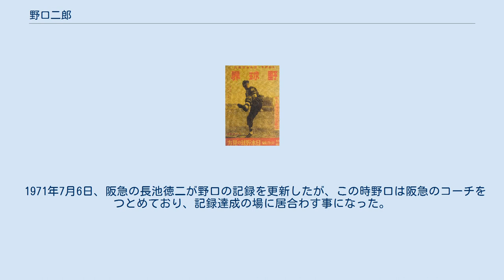野口二郎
雑誌『野球界』1941年9月号の表紙を飾る野口 野口 二郎（のぐち じろう、1920年1月6日 - 2007年5月21日）は、日本のプロ野球選手。
 通算237勝。
シーズン無四球（13無四球）、シーズン完封（19完封）の日本記録保持者。
また、史上3人目のシーズン防御率0点台を達成した。
 明、二郎、昇、渉とプロ野球選手を輩出した野口四兄弟の次兄。
中等学校野球で2度の優勝を飾り、プロ入り後は多投の中で好記録を残したことから「鉄腕」と称された。
 中京商業学校（現・中京大学附属中京高等学校）時代は1937年夏と1938年春の甲子園大会で瀧正男とバッテリーを組み、主戦投手として優勝。
1937年夏の決勝は川上哲治の熊本工業学校に投げ勝つ。
1938年春は、ノーヒットノーラン1試合（対海草中学）を含む4試合連続完封勝利という選抜大会記録を作る。
 中京商から旧制法政大学に進むが中退し1939年に東京セネタースに入団。
1年目に33勝をあげると、翌1940年も33勝、さらに防御率0.93で最優秀防御率のタイトルを獲得。
1942年5月23日の朝日戦ではあわやノーヒットノーランの快投を演じた。
林安夫に安打を打たれ大記録はならなかったが、翌24日の対名古屋軍戦（後楽園球場）も先発登板する。
この試合では当時世界最長の延長28回を344球で先発完投（名古屋軍の先発投手・西沢道夫も共に完投）。
同年は66試合に登板しリーグ1位の40勝、264奪三振を記録した。
シーズン40勝はヴィクトル・スタルヒン・稲尾和久（ともに42勝）に次ぐ記録で、戦後の一時期にスタルヒンの記録が40勝とされていたときには日本記録保持者でもあった。
この年のシーズン19完封は翌年に藤本英雄がタイ記録を作ったものの、現在もプロ野球タイ記録。
翌1943年25勝をあげて応召。
 戦後の1946年に阪急に復帰。
1947年には56試合に登板し24勝とタフさは変わらぬように見えたが、応召によって筋力は低下しており、以後徐々に打者としての出場が増加していったが、1946年に当時日本記録の31試合連続安打（8月29日 - 10月26日）を記録した。
1953年限りで選手を引退。
 投手として実働12年で登板517試合、通算237勝。
特に戦前・戦中は5年間で平均登板58試合、平均勝数31勝、平均投球回数は419回に及び、「鉄腕」の名にふさわしいタフネスぶりを発揮した。
一方、上記の通り連続試合安打記録を樹立するなど打者としても一定の成績を残し、通算830安打を記録。
規定投球回数と規定打席の両方を満たしたシーズンが6回あり、そのうち1940年と1946年は両方でベスト10入りしている。
 プロ通算237勝は甲子園大会で優勝経験のある投手としては最多勝記録であり、NPBの200勝投手の中で春の選抜甲子園または夏の甲子園の優勝投手でもあるのは野口二郎（1937年夏、1938年春・プロ237勝）と平松政次（1965年春・プロ201勝）の2人だけである。
そして、200勝投手の中でプロで現役選手として優勝を経験していないのもまた野口と平松のみである(いずれも2020年時点)。
 大正生まれのため、200勝投手ではあるが名球会への入会資格対象外となっている。
 引退後は毎日・阪急のコーチ、近鉄二軍監督などを歴任した。
西本幸雄と親しく、これらの球団でも西本が監督のときにコーチなどを務めることが多かった。
後に西本は「野球の経歴は彼の方がよっぽど輝かしいが、偉ぶることもなく献身的に支えてくれた」とふりかえった。
1989年に野球殿堂入り。
 2007年5月21日に肺炎のため兵庫県宝塚市の病院で死去。
87歳没。
 阪急時代の1946年8月29日から10月26日にかけて、野口は出場した31試合連続安打の記録を達成したが、これは当時の日本プロ野球記録だった。
翌10月27日の対巨人戦において、巨人の先発藤本英雄に75球の当時の日本最少投球記録でチームは完封負けしており、野口も藤本に3打席無安打に抑えられ、連続試合安打記録は途切れている。
 達成当時は日本記録として知られることはなく、翌1947年に金星スターズの坪内道則が25...